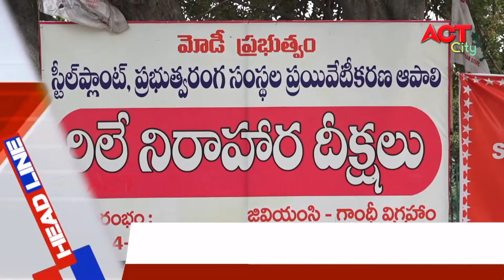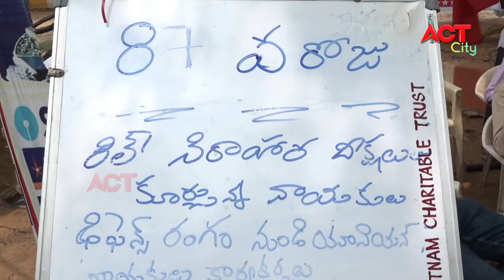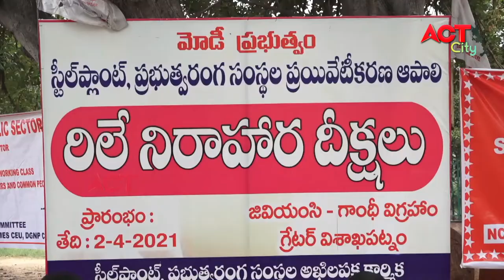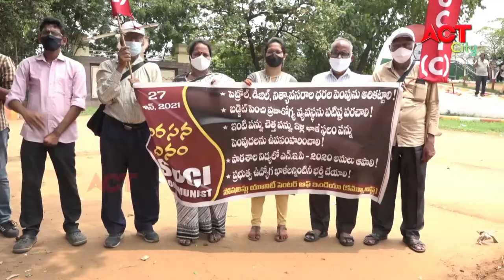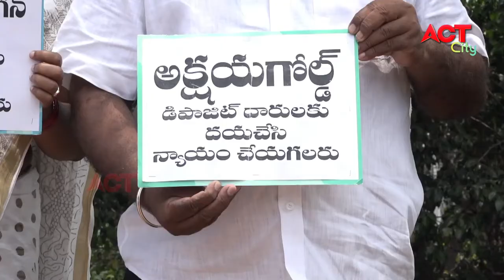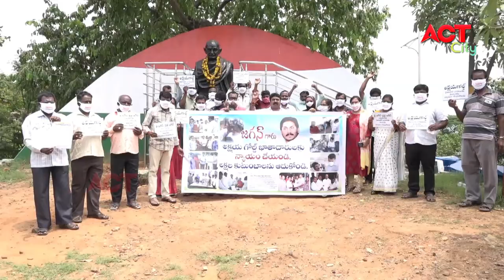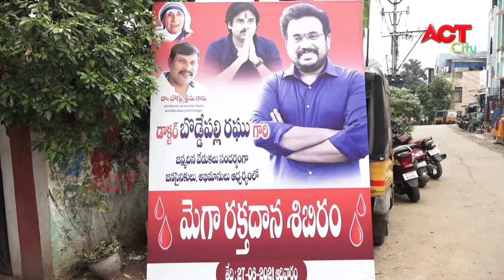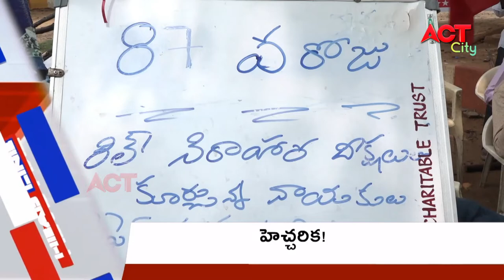EVENING VIZAG NEWS 27-06-2021